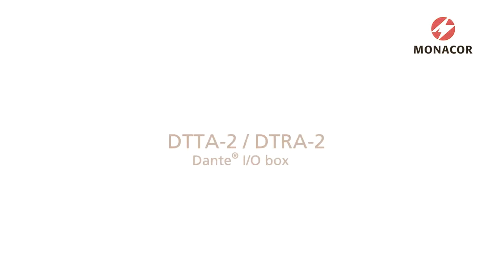A Short Video Promoting Some Products by Monacor